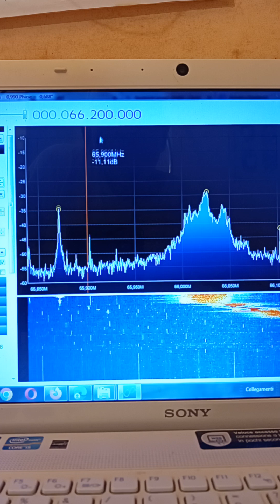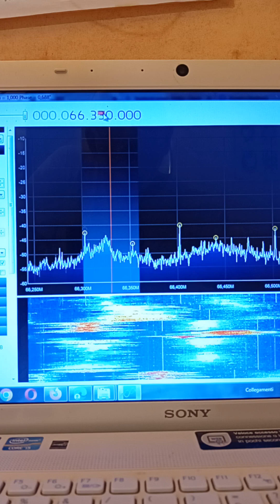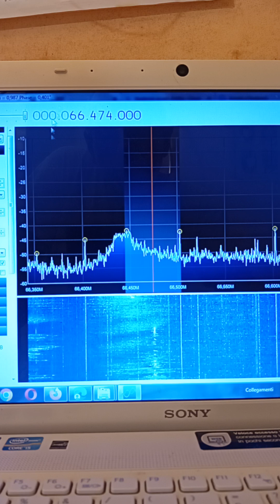E sporadico OIRT 30 06 2024 12.30 ca CET